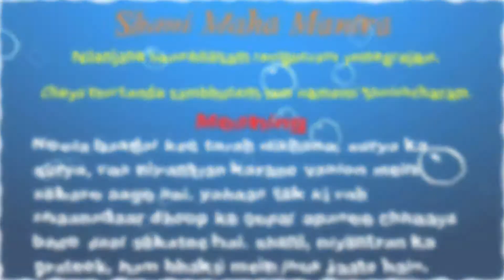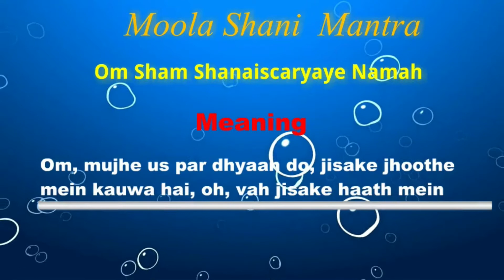Shani Mantra With Hindi Meaning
SHANI MANTRA with Meaning | शनि मंत्र
Om sham shanicharaya Namah
Nilanjan Samabhasam Raviputram I Shani Mahamantra